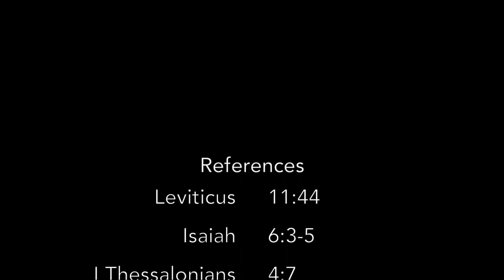Leviticus 11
Learning God's Word with Sonny King